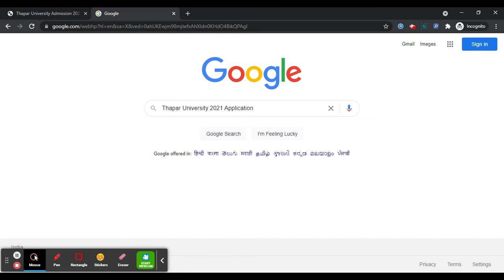Thapar University 2021 Application Form (Extended) - Check Thapar University Registration Last Date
Thapar University Admission 2021 Application Form has been extended till 2nd August 2021 for B.Tech courses. It has been started for MBA courses. Thapar University Admission 2021 in numerous courses are going to be done in the month of July 2021.